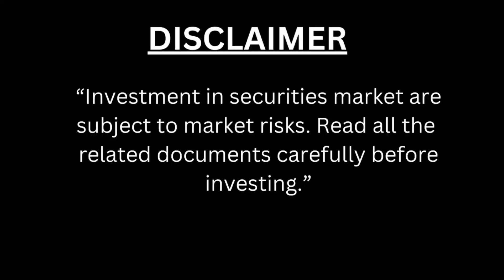Betting on Satellite Internet Companies in India - NELCO Limited.